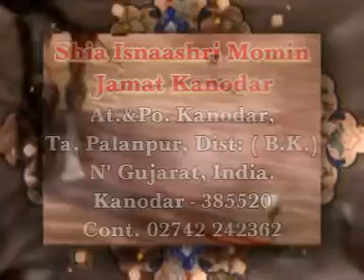Majlis-5 | Maulana Mirza Abbas Ali Khoyee | Muharram 2013-1435 | Kanodar-Gujarat